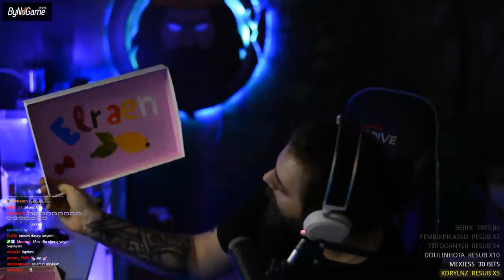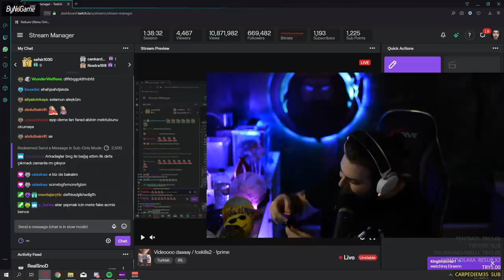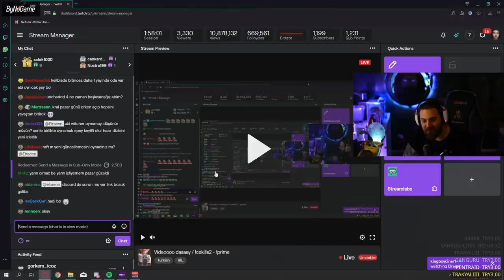ELRAENN - YAYINDAN KESİTLER #4 DOĞUM GÜNÜ YAYINI